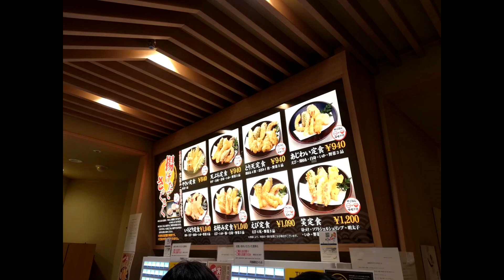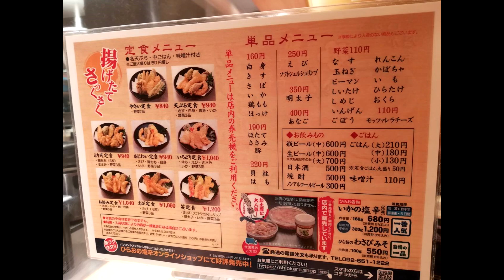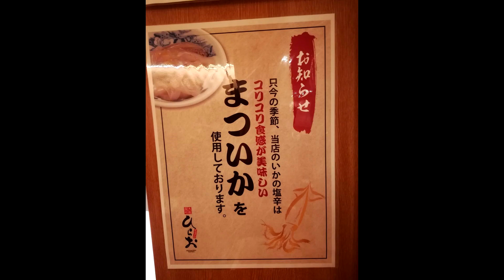【福岡の人気天ぷら】天麩羅処ひらお 美味しかったです! Fukuoka's Popular Tempura Tempura Hirao It was delicious!